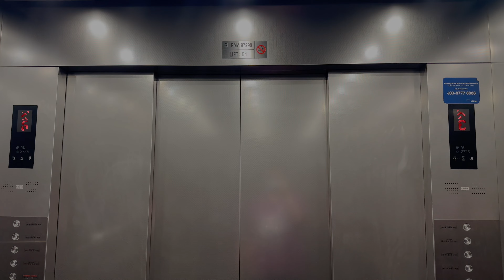Fujitec Escalators at First World Plaza - SkyAvenue Interlink, Genting Highlands, Pahang, Malaysia.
Information to be update later.

Filmed on 29 April 2023 with iPhone 14 Pro Max by ZJ EleVids Productions.

【Lift Specifications】
Brand:
Usage: Passenger
Capacity / SWL:  Persons /  KG
Serviced Floors:
PMA Registration No.: N/A